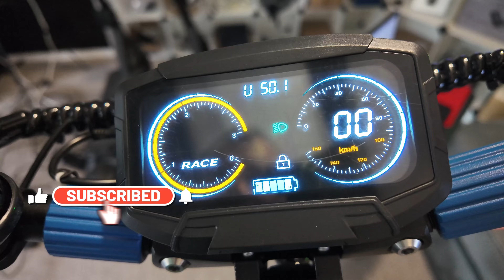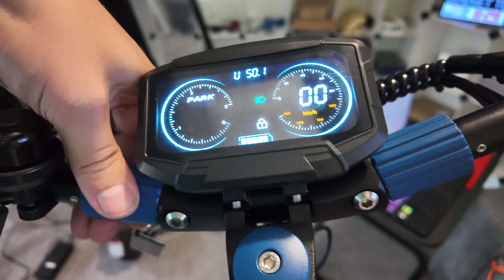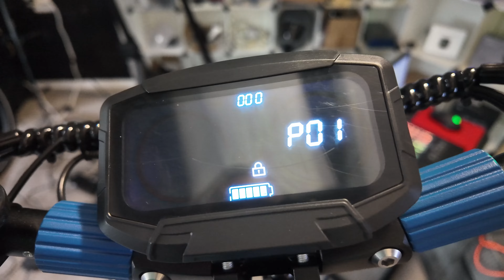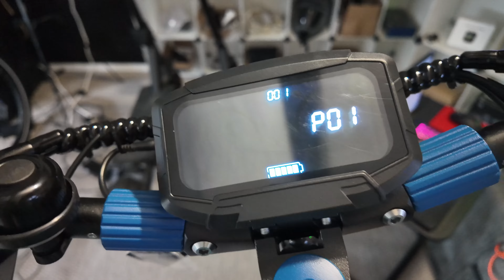Io Hawk Phoenix Unboxing & Technische Daten